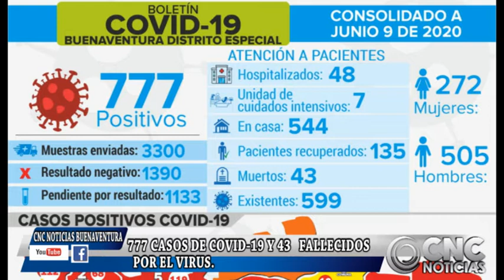777 CASOS DE COVID 19 Y 43 POR EL VIRUS